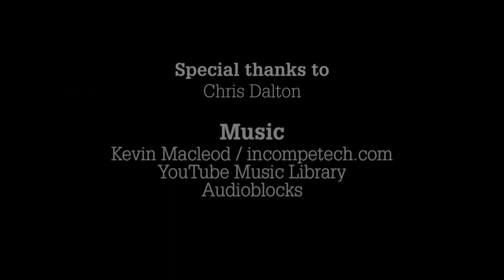The Shooting Show – morning hind stalk with a Go Pro camera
This week Chris Dalton gives us an insight into the reality of both hind stalking and filming. Equipped with some new filming hardware, he's out on Kinnaird Estate with the aim of showing us a stalk as it really happens. But filming challenges and elusive deer threaten to ruin the whole thing…